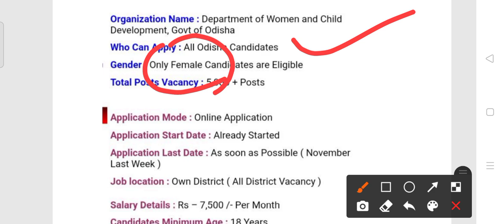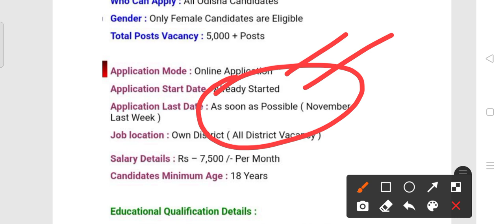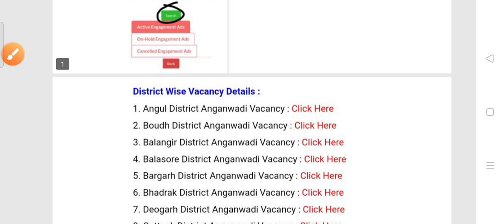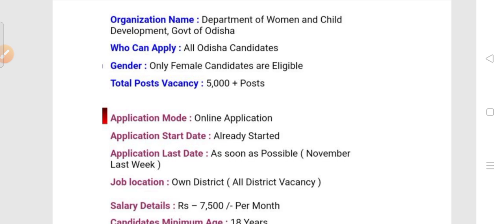Women and child development Recruitment 2021!! For various post !! Odisha latest job update 2021!!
Women and child development Recruitment 2021.